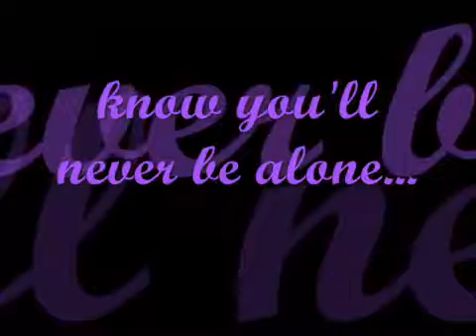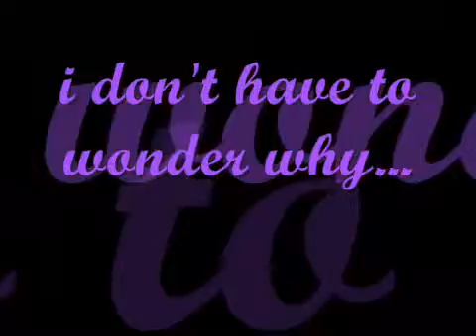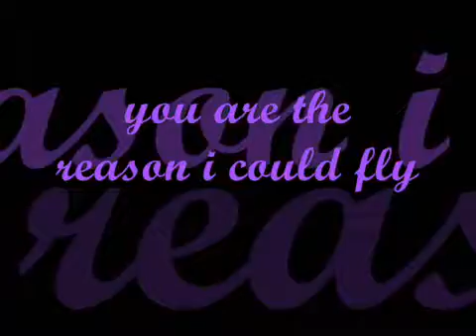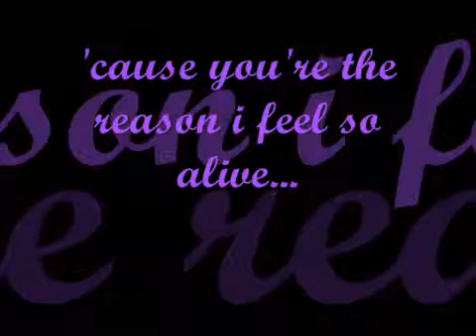My Baby You MArc Anthony YouTube